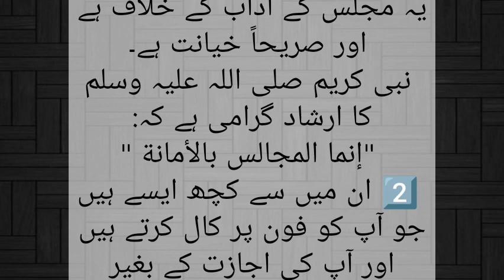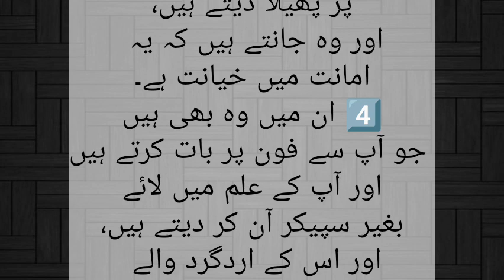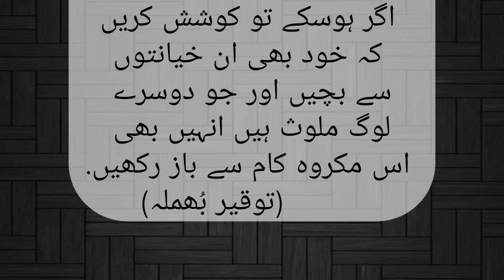Hamari Majalis Main Honey Wali Khayantain |ہماری مجالِس میں ہونے والی خیانتیں |Islami Videos